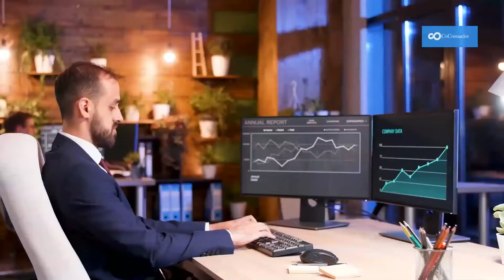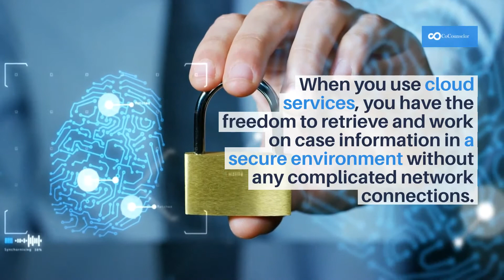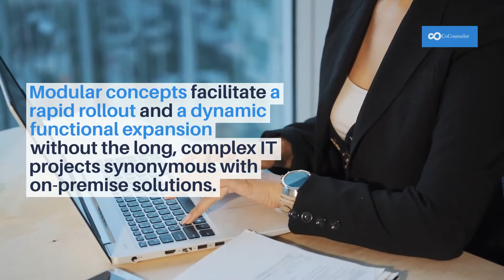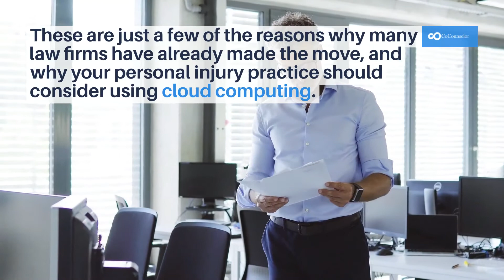Should A Law Firm Use Cloud-Based Software?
If you run a busy personal injury practice, you know the challenges.

You have to manage clients, cases, employees, documents, deadlines, stay up to date on the law, and that's on top of managing your firm.

You also have to handle the business and administrative aspects of your personal injury practice.

It's a lot to manage, especially in a bigger or growing practice.

Within that, technology and IT can be a competitive edge for lawyers. Or, if it's not done correctly, it can be a liability.

You've likely heard a lot about cloud computing. Maybe you're using some cloud-based services now.

Most people use many cloud applications daily in their personal lives, from Gmail to Dropbox to Netflix.

In large business enterprises, the average number of cloud applications used by each employee is 36.

In the legal profession, it’s still a much different story.

But perhaps you're considering moving more of your personal injury practice to a cloud-based law practice management software program.

Or, maybe you still have some reservations about going all-in on cloud computing.

You're probably worried about security, lack of control, or simply the fear of the unknown and trying something new.

But, in an industry that is notoriously slow to adopt new technology, more and more lawyers are finally warming to the cloud.

If you wait too long, you'll be behind the curve.

Cloud-based practice management software provides many advantages for lawyers over on-premise solutions.

Those advantages include constant availability, simple scaling, and efficiency, all of which help lawyers increase their firm's productivity and profitability.

Let's dive deeper into the three main reasons more law firms are moving to a cloud solution and the reasons that are keeping them in the cloud.

CoCounselor
3391 Peachtree Rd NE #110
Atlanta, GA 30326